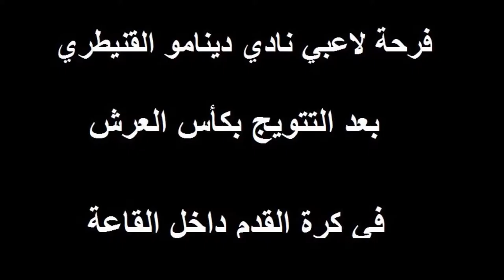فرحة لاعبي نادي "دينامو القنيطري" بعد التتويج بكأس العرش